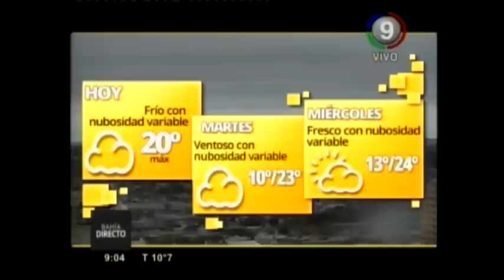Canal 9 Bahía Blanca - BD JULIAN Y SU MUSICA